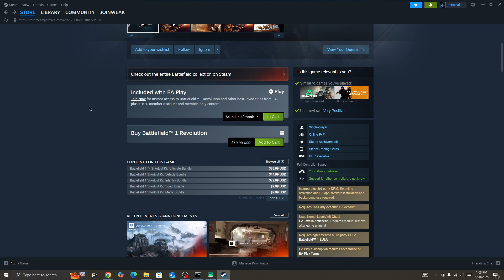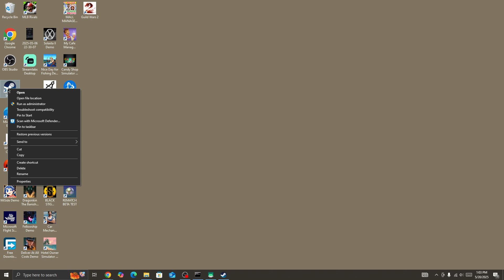How to Fix Connection to Ea online timed out in Battlefield 1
In this video, you will learn why you are getting Connection to Ea online timed out in Battlefield 1 and how to fix.